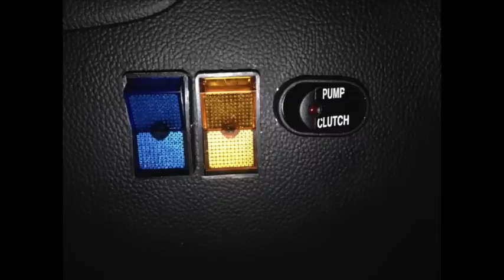Lil Hercules Repo Wheel Lift by Detroit Wrecker Sales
This is a video of our 1st unit. We now have a 2.0 version that is much stronger and extends out 5" more on the reach extension. For more information on the LilHerc 2.0 please click here for the brochure